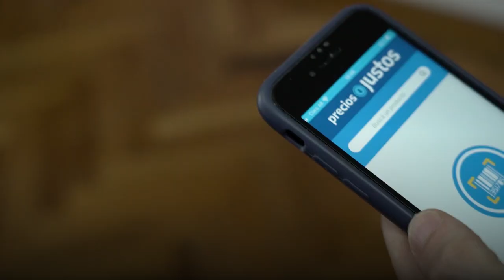ARGENTINA AVANZA 26 DICIEMBRE